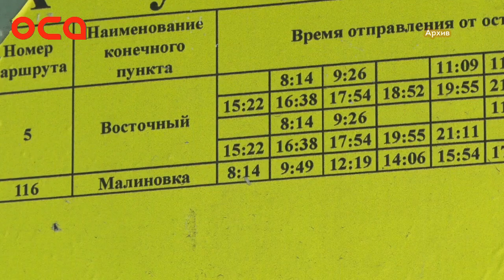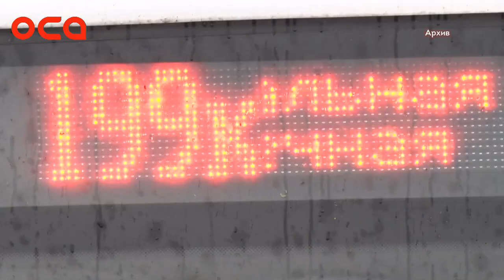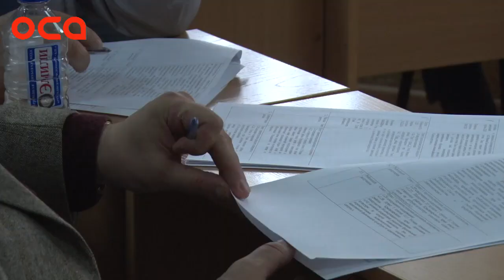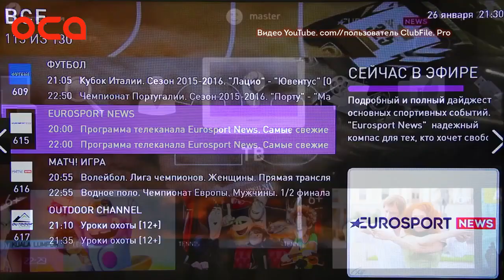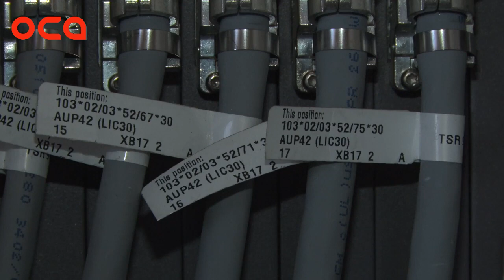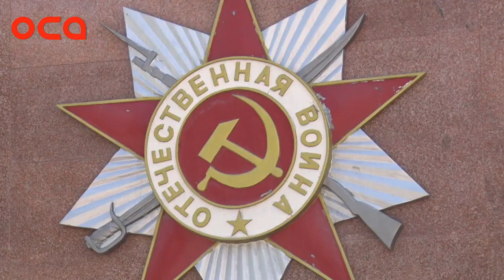Новости телеканала "ОСА" 19.06.18